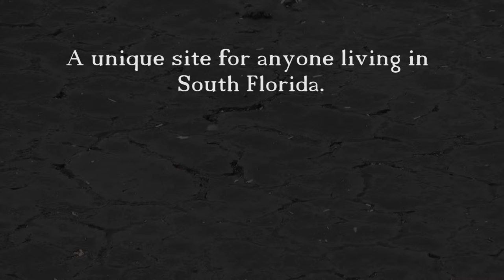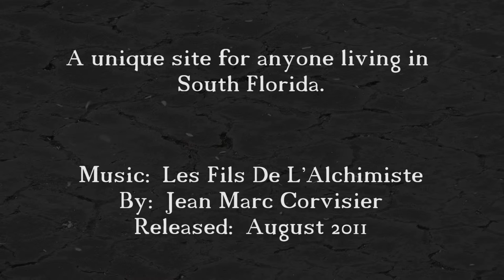Bass T.V. Presents: September Snow in South Florida! HD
What looks like flurries is actually ash.  Every so often, a fire in the Everglades burns so out of control that ash will fall over more populated areas.  In this case, it was a controlled burn about 10 miles away.